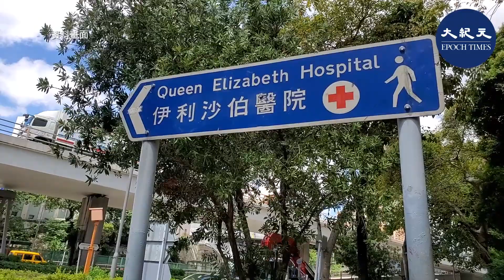(字幕) 一名63歲男子李宇根在今年2月26日接種首劑科興疫苗，兩日後去世。死因庭今日（3日）繼續研訊，傳召曾為死者診治及解剖的醫生作供。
伊利沙伯醫院急症室醫生林家俊作供稱，死者於2月28日凌晨自行到醫院求診，他當時稱持續數月的氣促問題突然惡化。林家俊指，死者當時呼吸急促，心跳及血壓均高於正常，兩邊肺有雜音，需要氧氣協助呼吸。照射X光後發現死者兩邊肺朦朧，有竇性心搏過快，懷疑死者有急性肺水腫或支氣管炎，其後安排緊急入住內科病房。

林家俊表示，死者當日不似有嚴重過敏反應，相信情況可能與其心臟問題有關。

油麻地賽馬會普通科門診醫生盧昆儀作供時表示，她在去年6月首次會診死者，指死者一直有三高、糖尿病等問題，亦是嚴重吸煙者，每日吸3包煙。死者在今年2月3日曾覆診，並表示自己不時有心口痛，加上死者血壓及糖尿控制不好，當時為他檢查後懷疑是穩定型的心絞痛，建議盡早轉介到專科診所進一步檢查是否有冠心病。

盧昆儀又表示，會否建議病人接種疫苗要視乎他們的情況，如敏感、病情的控制程度等。一般而言，若果長期病患者的病情控制不好，接種疫苗未必恰當。